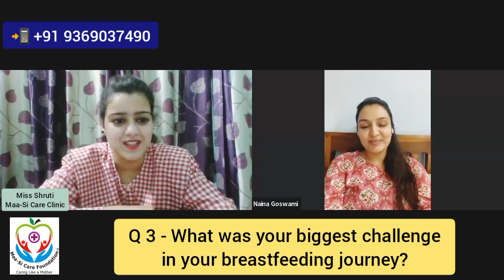Relactation success 5ml to 300 ml | Low milk supply | Pump to breast | Mrs Naina from Gurgaon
00:00 Intro
00:24 Q 1 - Please tell us about yourself?
01:15 Q 2 - Please share your breastfeeding journey with us
05:03 Q 3 - What was your biggest challenge in your breastfeeding journey?
05:35 Q 4 -  How was your experience with Dr Tanima Singhal?
06:57 Q 5 - Please share your experience with team of Maa-Si Care Clinic
08:21 Q 6 - What is your opinion about online consultation?
09:34 Q 7 - What message would you like to give to expectant mothers and fellow mothers?

At Maa-Si Care Clinic, we counsel pregnant women and mothers for various issues including Breastfeeding.
Many mothers doubt
- Will I be able to successfully breastfeed my baby?
- If I couldn't feed my first baby, can I breastfeed my second baby?
- I have low milk supply, what can be done?
- I have flat/inverted nipples, how can I breastfeed my baby?
- I feel pain during breastfeeding...is it normal??
- I feel burning sensation during feeding my baby, how to correct it
- Can I breastfeed my premature born baby??

This Momstar Series is a very useful and insightful series for mothers to motivate and inspire them for breastfeeding exclusively to their babies

👉 Consult Now With expert doctor's team at Maa-Si Care Clinic from comfort of your home.

ABOUT US -

We at Maa-Si Care Clinic, Lucknow try our best to empower our patients with best of the knowledge and create awareness around the issues like
√ Garbh Sanskar
√ Breastfeeding counseling and lot more)
√ Relactation Consultation
√ care of the newborn
√ Child nutrition ( Diet charts also)
√ Smart Parenting Sessions and lot more

We also conduct online sessions and consultations.
Ph no. 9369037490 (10 am to 6 pm, Monday to Saturday)

Join us at social media platforms to spread the awareness..

To book Online Consultation with Expert team of Maa-Si Care Clinic